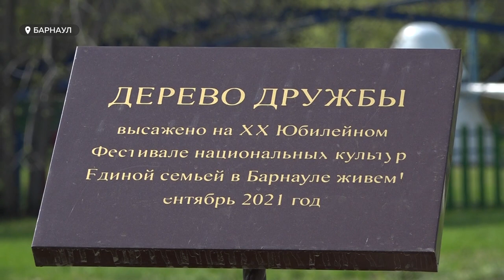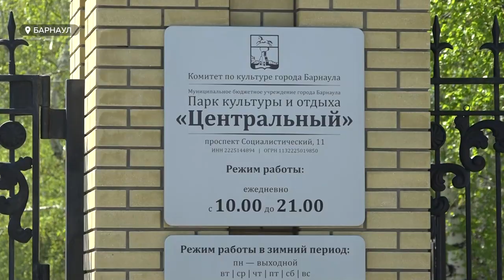В барнаульском парке "Центральный" началось комплексное благоустройство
Старейший парк в Барнауле закрыли для посетителей. Здесь началось комплексное благоустройство. Оно обойдется почти в 120 миллионов рублей. Какие преображения ждут место отдыха? И как обустройство повлияет на развитие территории и города в целом?